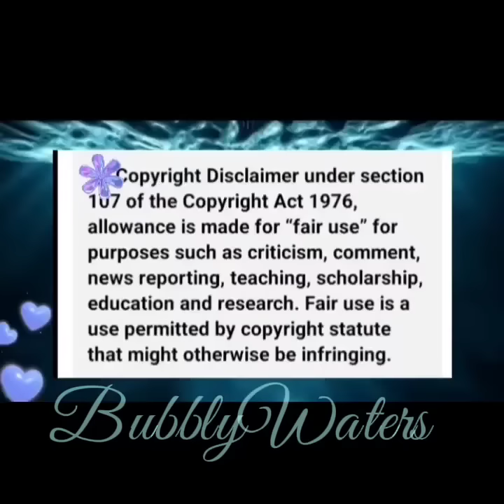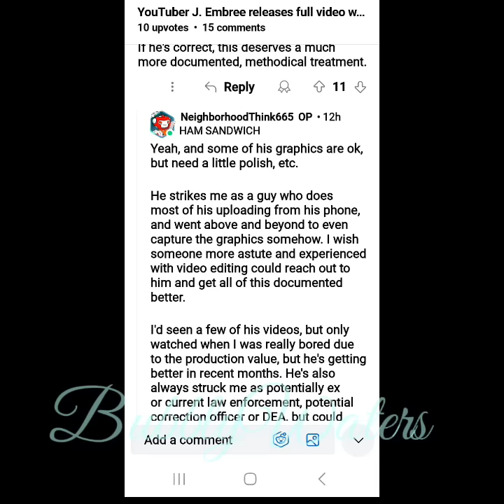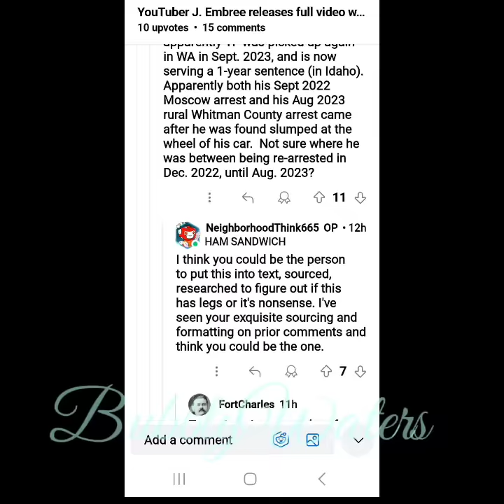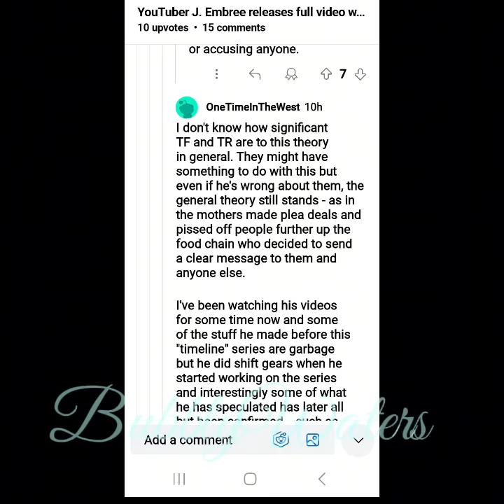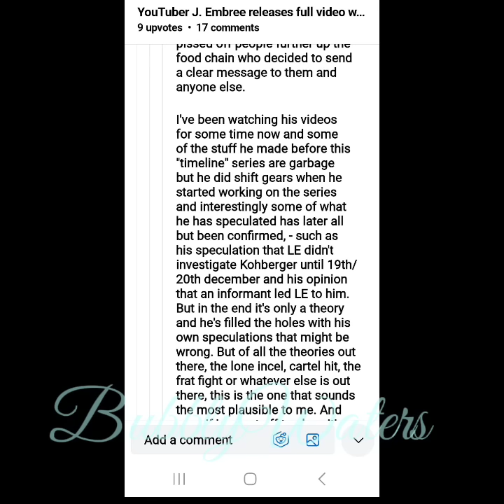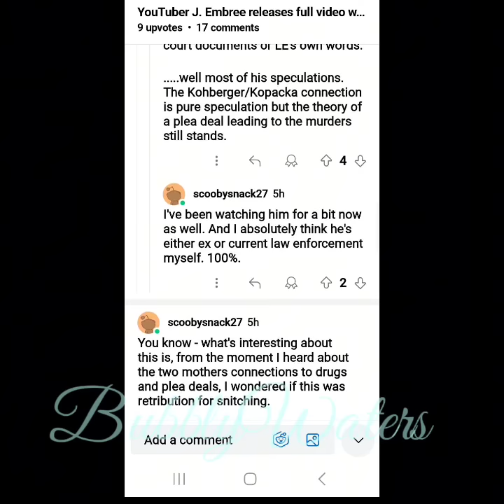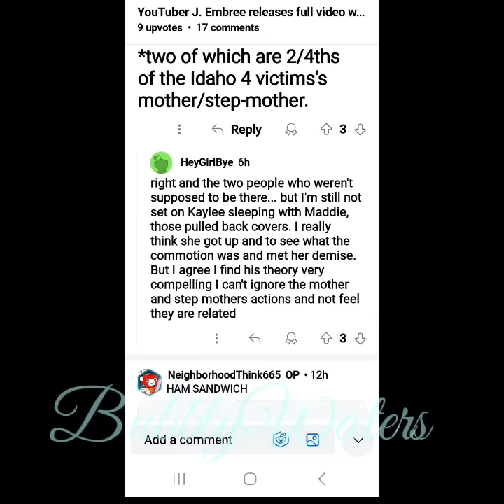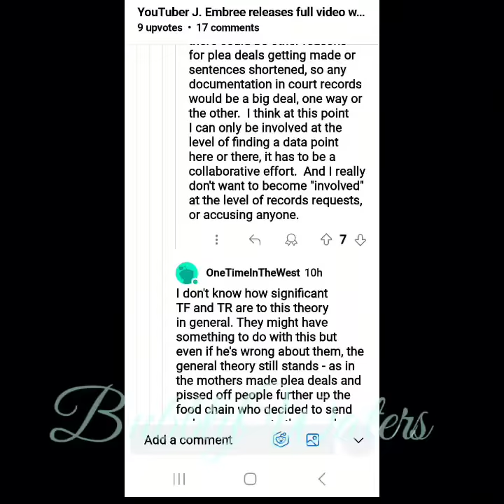Idaho4 vs Pullman J. Embree & FortCharles should collaborate!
colbypeugh empty pullman apartments pullman in the porn biz new-meaning-for-PPDThanks for watching 🙏